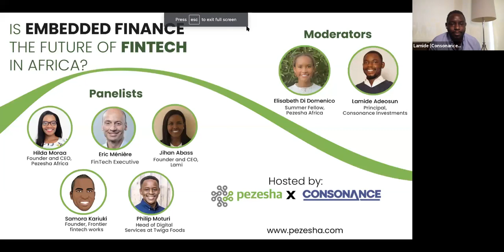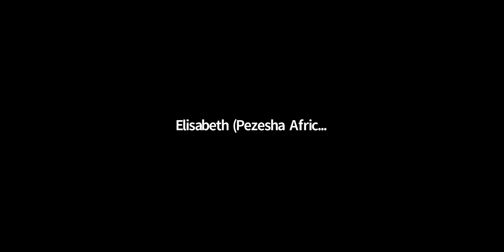Is Embedded Finance the Future of Fintech in Africa? - 22 July 2021 Webinar